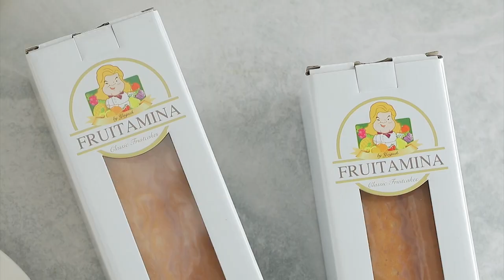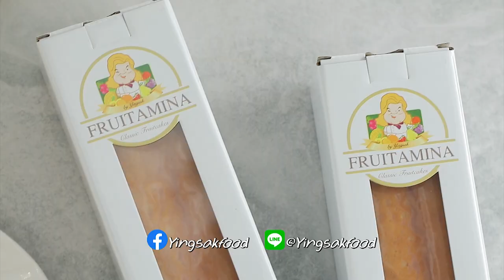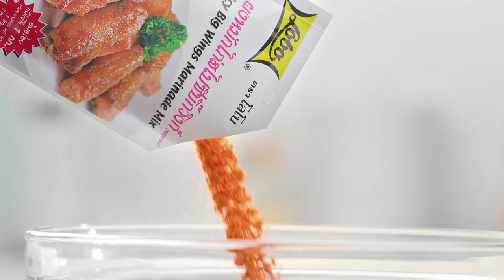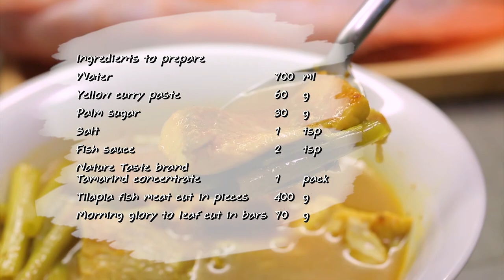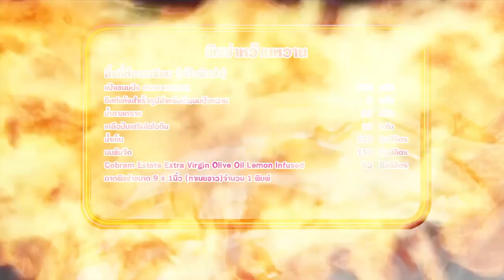'นานา' VS 'เท็ดดี้' เป่ายิงฉุบทำเมนู พิซซ่าหว๊านหวาน​ ​ l FOOD FIGHTO l EP.111 [FULL]